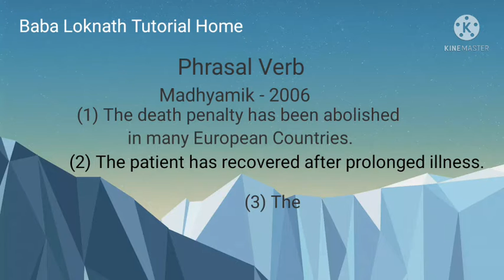The solution of Phrasal Verb of Madhyamik-2006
The solution of Phrasal Verb of Madhyamik 2006.it  is very important for upcoming madhyamik examination.
the practice of previous year Phrasal Verb will be very helpful.
it will also help the students of class 9